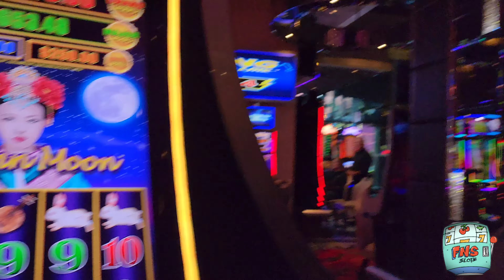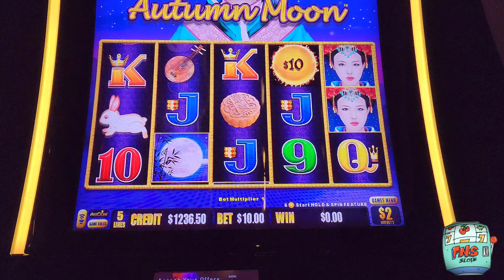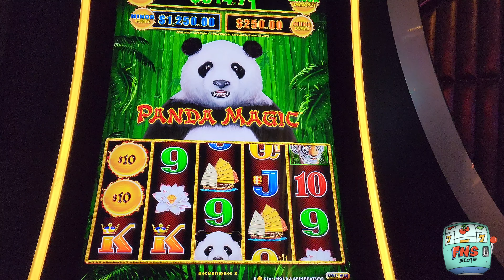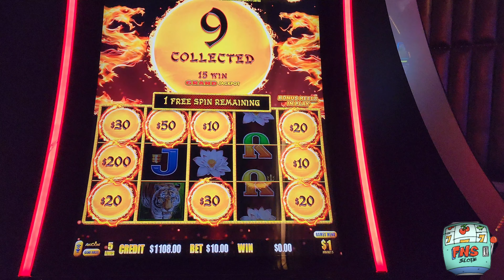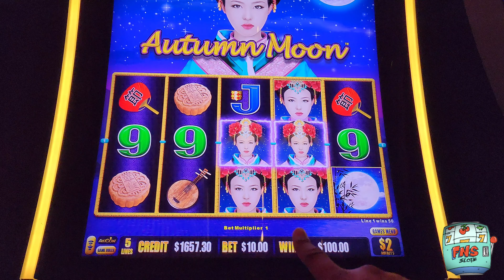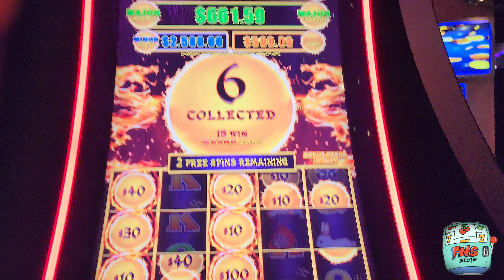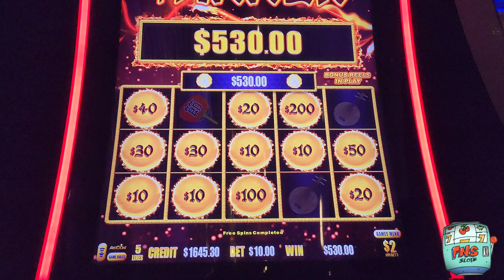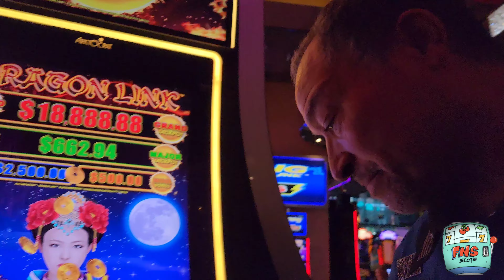FNS EDDIE Shows Me How To Dominate On Dragon Link!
Hello Viewers we hope you all are having a fantastic day!In this video we play more Dragon Link Up to $10 a spin! We hope you all enjoy the footage!